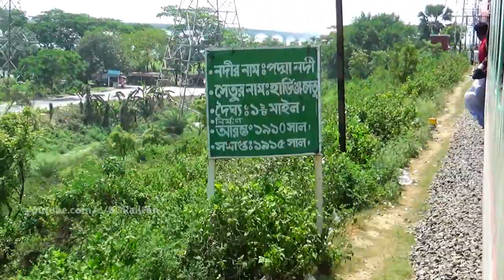Sagardari Express (Khulna to Rajshahi) train crossing 1.8 Km long pakshi harding bridge